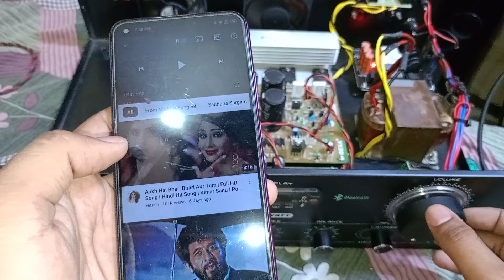100+100Watt Dexa Amplifier || 🎧DEXA 200watt Stereo Amplifier|| Testing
100+100Watt Dexa Amplifier || 🎧DEXA 200watt Stereo Amplifier|| Testing

dexa 100 WATT AMPLIFIER
dexa 200watt amplifier
dexa 400watt amplifier
dexa 100+100watt amplifier
100+100watt dexa amplifier
200 watt stereo amplifier